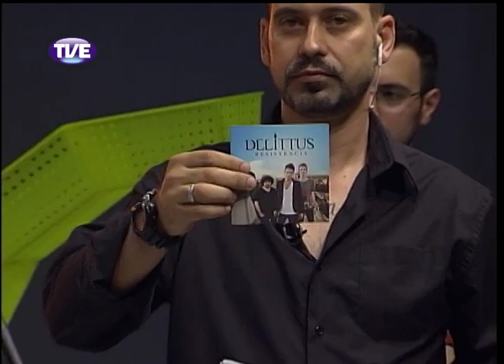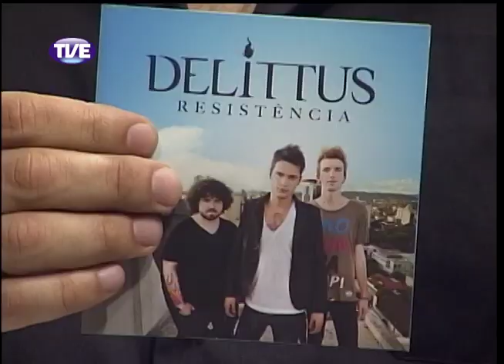RADAR 16/12/13 Bloco 2